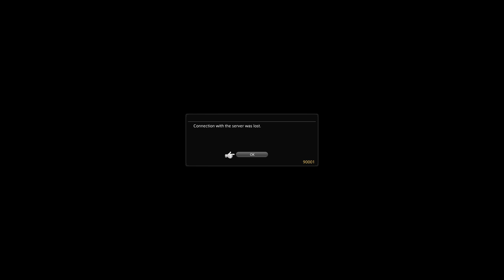FFXVII (Part 2/3)